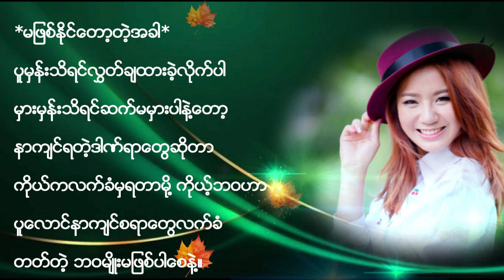☕️ဘဝအတွက်စာပေ - မဖြစ်နိုင်တော့တဲ့အခါ || Mai Iang Khen @ Chin Lady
မဖြစ်နိုင်တော့တဲ့အခါ